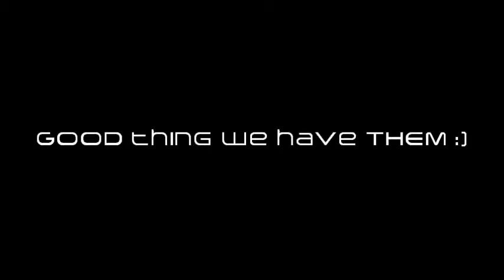PANG-ASAR (teaser) - Ang Monumento ni Francisco Balagtas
Our teaser for our documentary in Rizal :)